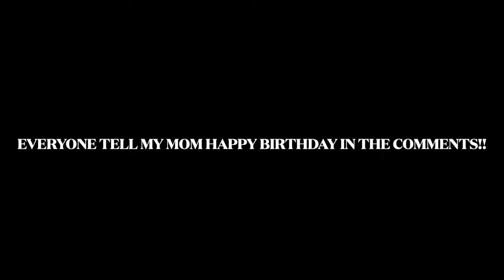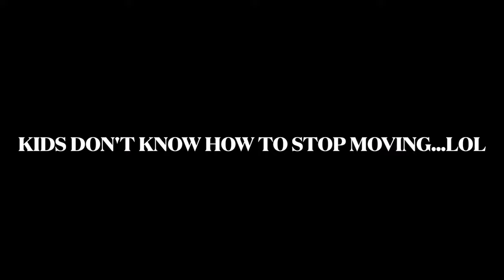Let's Co-Wash, Detangle, & Braid Di'Onn Hair | Toddler Edition ..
Hello to all my Luvd By Erica supporters. I'm on the road to 100K. If you are new to the channel, welcome! Let's get to 100K  family.